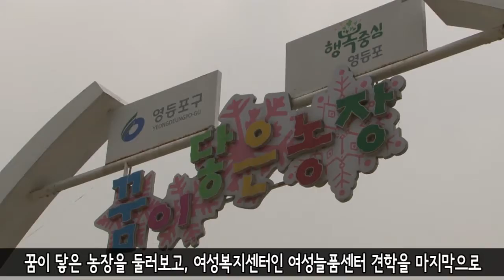[영등포구] 2016 구정드림투어